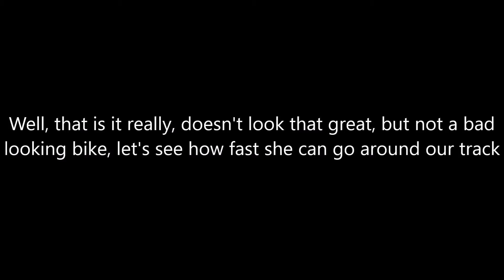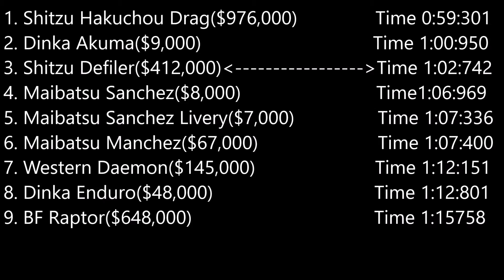GTA 5 Online - Biker DLC Shitzu Defiler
She is nothing special, but still she is fast, kind of fast, I like this bike, I really do

The bike, I think, as it is part of the biker, is fully upgraded to my best knowledge when I drove it around the track